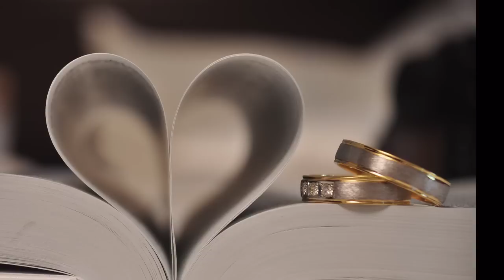Aldrin & Wendy Photo SDE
March 16, 2014 - "On our very special day"